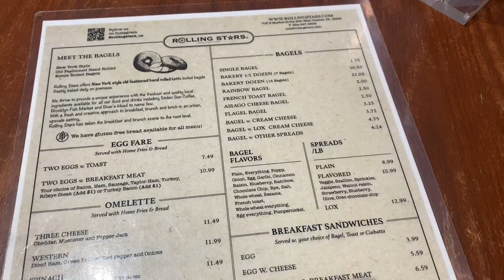VLOG: making dog treats, mom came to visit!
working on uploading a few older videos.

items mentioned:
3 piece swim
dog treat molds
lancome face serum

Free Music for Videos 👉 Music by Mathew Rodriguez - Skip to the Present